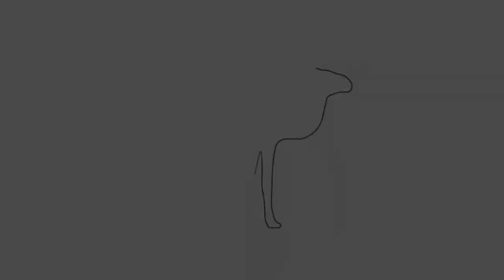I Didn't Know If I Could Work With Camels...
Rory wasn't even sure if he could work with and manage such a large animal - the camel, but through his camel course with us he finds himself "changed" and he feels capable & confident.

To see more about the Camel Connection Trust Based Camel Training® method, course dates and events

Tara & Russell are world leaders in camel training, handling & psychology. They mentor camel owners and camel lovers and are the founders of the Camel Connection Trust Based Camel Training® method. Authors of Camelman Dreaming (Russell) and Introduction to Camel Husbandry (co-authored). Both experienced camel expeditions (camel trekkers) and camel trainers they travel the world teaching people how to connect with camels and build a relationship built on trust and compassion.
Philanthropists at heart they are always striving to make this this world a better place through their Charity Camel Treks and Compassionate Camel Journeys (open to public). You can read more about them over